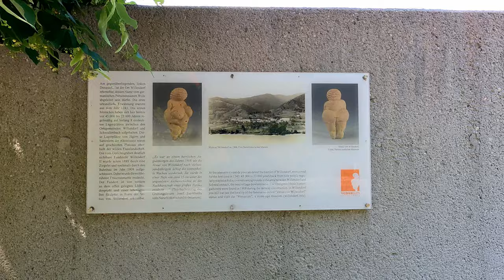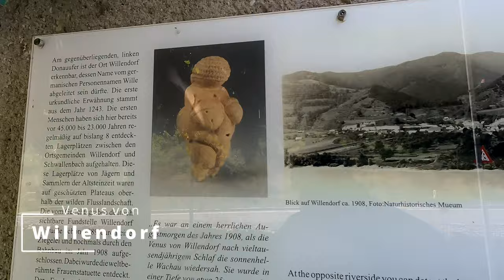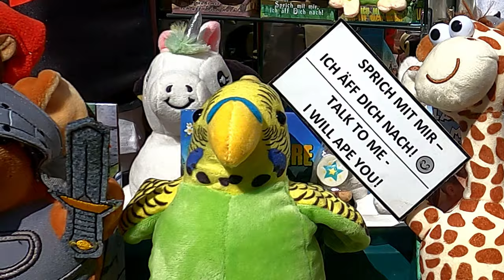Wachau Donau-Radrunde ab Krems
Wachau ab Krems mit E-Bike auf dem Donauradweg
über Spitz an der Donau nach Aggsbach Dorf und retour
mit Feuerwerk